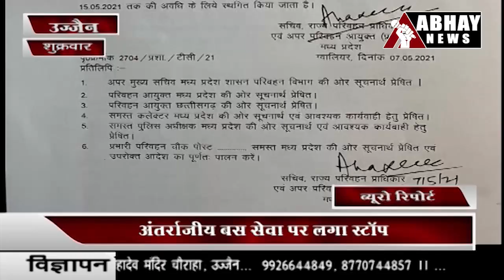Ujjain । युवक की पहल पर प्रतापनगर को ऑक्सीजन की सौगात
युवक की पहल पर प्रतापनगर को ऑक्सीजन की सौगात
 देश का पहला ग्रामीण ऑक्सीजन सिलेंडर्स बैंक बनाया